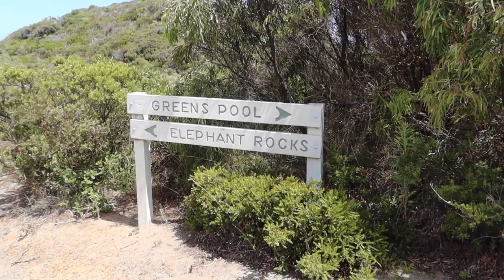Peaceful Bay - SUMMER TRIP - William Bay - Irwin Inlet - Conspicuous Cliff - Campfire In Summer!!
G’day friends!

Matt here. Welcome to another video! We recently got down to WA’s “great southern” region, spending a week at the charming and laid back Peaceful Bay. What a lovely area! I hope you enjoy this vlog style video as we show you what we got up to and the lovely spots we saw, from Madfish Bay in William Bay, Conspicuous Cliff and the Irwin Inlet. As well as some local spots around the Peaceful Bay area.

Hooroo